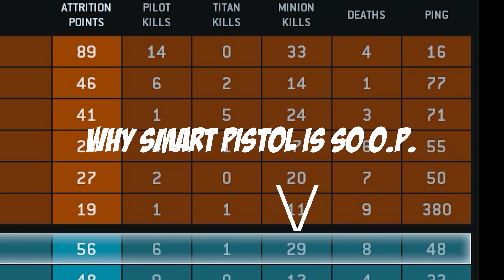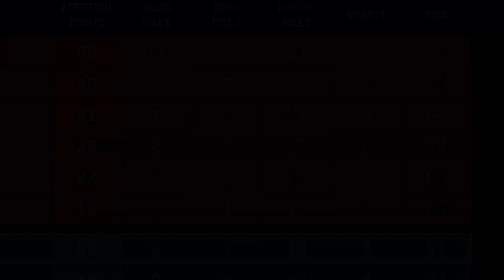Titanfall Beta PC Gameplay - Attrition/Fracture - smart O'Pistol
Hey everyone welcome back, so after the last video, I was using the Smart Pistol for a while. Soon realizing it's pretty hard to master.. But when you get used to it, it's so OP!

Hopefully they fix this up for the PC, i can understand on the console's as it will be harder to track a fast moving target, making it harder for a lock on. But for PC it was far too easy :/